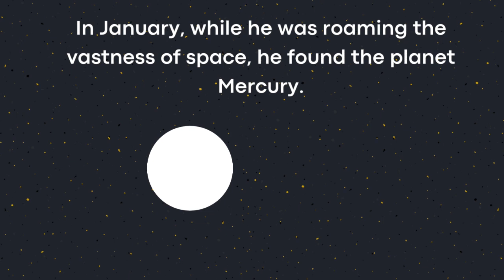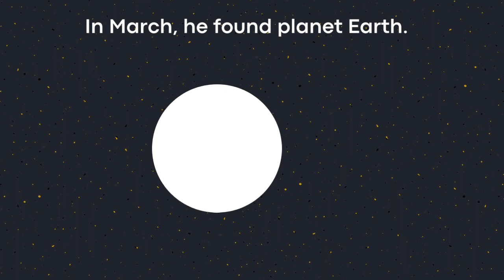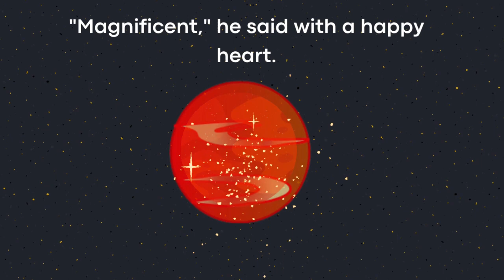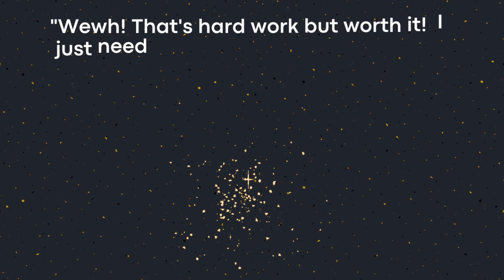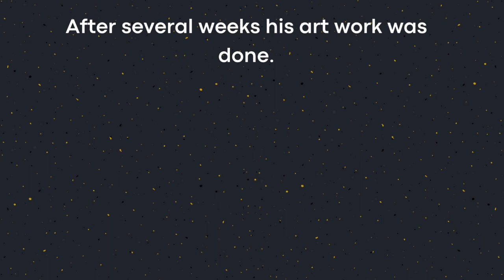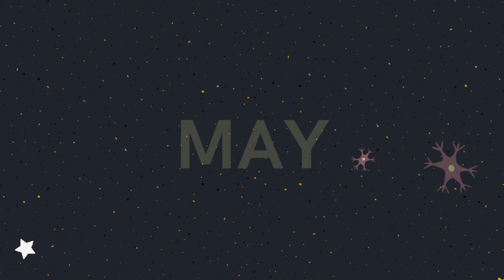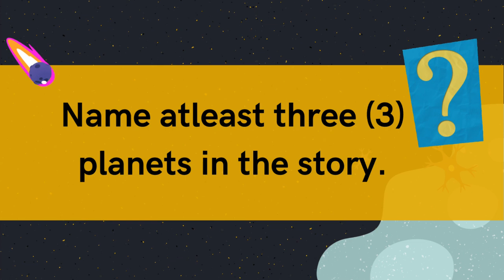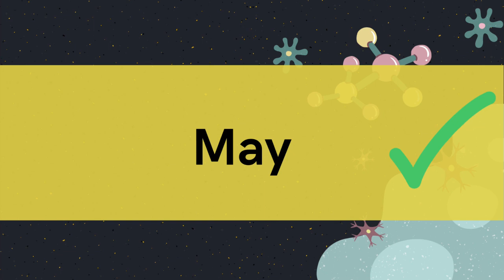Here comes Kevin Our Planet Hero| Colors | Months of the Year | Short story for Early Readers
Learn the eight (8) planets, different colors, and months of the year with the help of our young little boy, Kevin as he explores the space.
Read-aloud with your little ones or let them read by themselves or simply let them listen to the story. This short shorty is perfect for early readers as the words are repetitive. Learn sight words as well! Perfect bonding for little ones especially those who love planets!